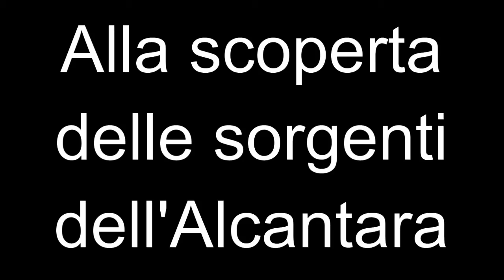Trailer PFM ets - Alla scoperta delle sorgenti dell'Alcantara